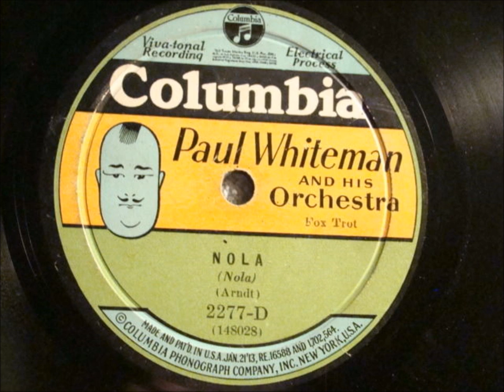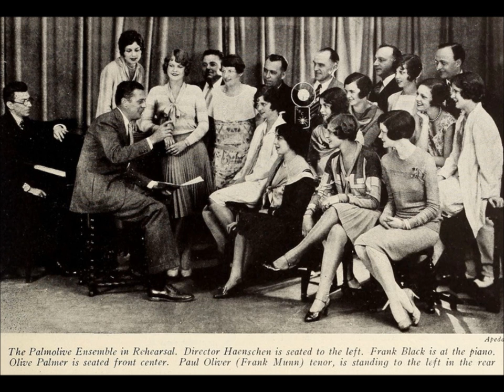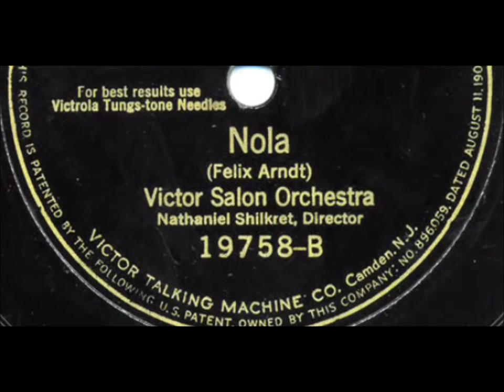"Nola" Victor Salon Orchestra Nat Shilkret on Victor 19758 novelty rag Felix Arndt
The Victor Salon Orchestra led by Nat Shilkret plays “Nola” on Victor 19758, issued in 1925.

The sound file was provided by Vincent Fitzpatrick.

"Nola" is a novelty rag by Felix Arndt, who lived from May 20, 1889, to October 16, 1918. That such a skilled piano player and inspired composer died as a young man at the peak of his creative powers is tragic. He died in 1918 not from fighting in trenches. Instead, he fell victim to the flu epidemic.

He was a highly skilled though largely self-taught pianist. Working for the Duo-Art reproducing piano company during its heyday, he produced a few thousand piano roll recordings.

He influenced the young George Gershwin, among others. Before gaining fame, Gershwin visited Arndt's studio in the Aeolian Building on 42nd St., between 6th and 7th Avenues.

Arndt was also a composer, his biggest hit being "Nola." It was written as an engagement piece about ten months before his wedding to Nola Locke. She was a composer, singer, and teacher who traveled as soloist with the St. Louis Symphony.

"Nola," a "keyboard novelty," was published in 1916.

Lyrics were later added to a simplified version of the piece.

Orchestra leader Vincent Lopez, also a popular pianist, made it the theme for his radio show 1930s.